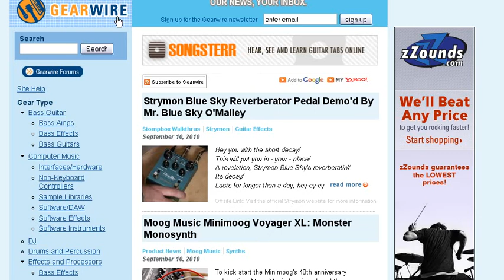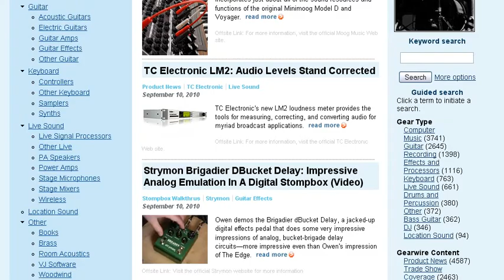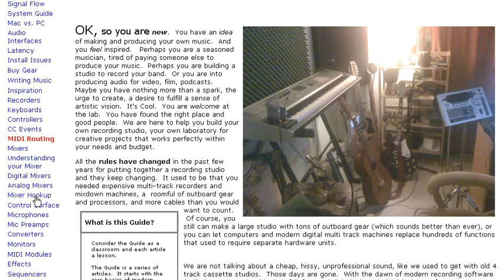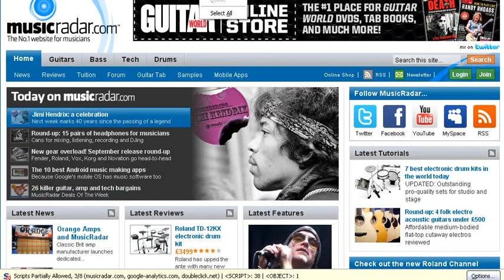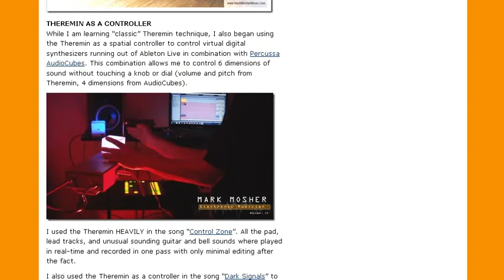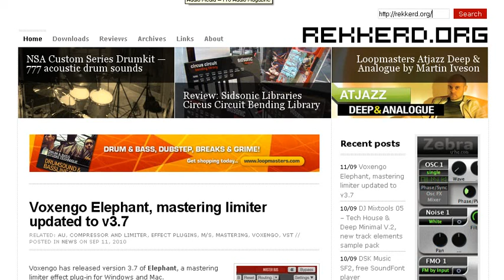Top 7 music news websites.avi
links for the websites:
(rekkerd,gearwire,audiomedia,tweakheadz,createdigitalmusic,musicradar,modulatethis)